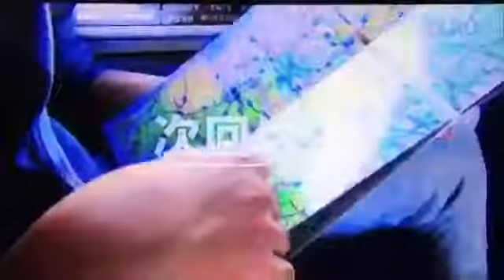TARO.Ｍナイト.1/16.④